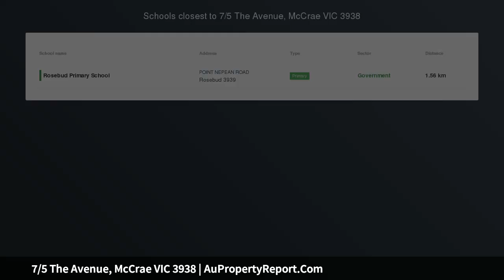7/5 The Avenue, McCrae VIC 3938 | AuPropertyReport.Com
7/5 The Avenue, McCrae VIC 3938
Property Type: unit
Bedrooms: 3
Bathrooms: 3
Car Space: 2
Single-level living just steps to the beach